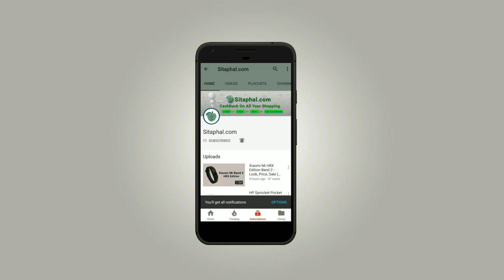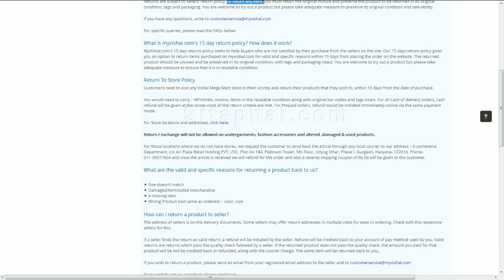How to cancel orders in myvishal?